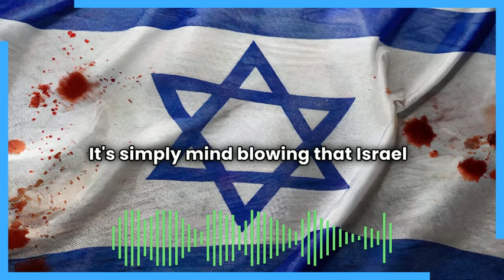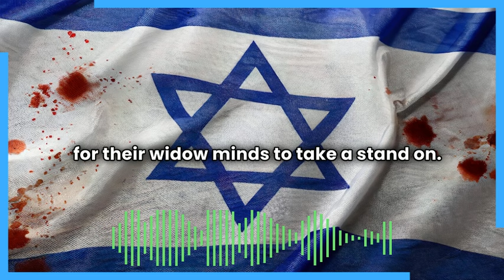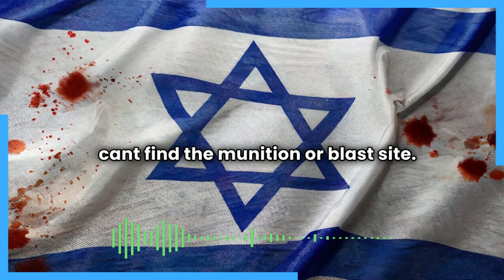Mass Slaughtering Civilians To Stop Terrorism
Remember kids, Israel HAS to bomb hospitals and starve Gaza and incinerate children and shoot people waving white flags and assassinate doctors and journalists and commit daily massacres of civilians, because if it doesn't do this the region will be dominated by evil terrorists.